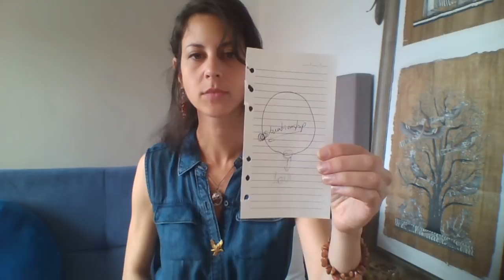LOVE IN THE 21st CENTURY; From DEPENDENT, to INDEPENDENT, to INTEGRADED | 13th Element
We went as society from extremely depended relationships to - extremely independent relationships (pendulum effect). And are now moving into the balanced aspect of integrating each-other's needs, desires, wants and essence. Easier said than done ;) but it's the healing we require.

~TAROT MASTER CLASS;
Learn the secrets of Tarot online at your own pace;

Please remember - you are loved and you are important. If you feel like you don't know how to keep going, share this with a loved one and seek help. There are many hotlines as well. I love you.